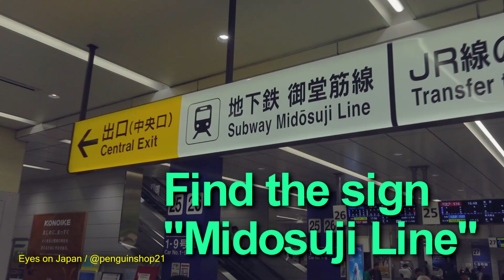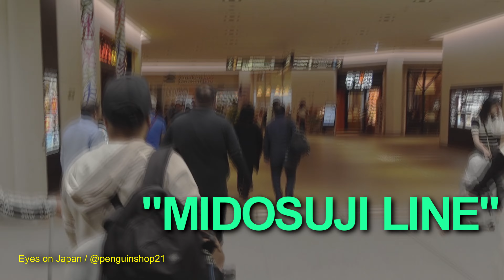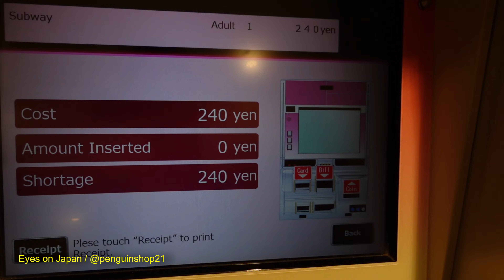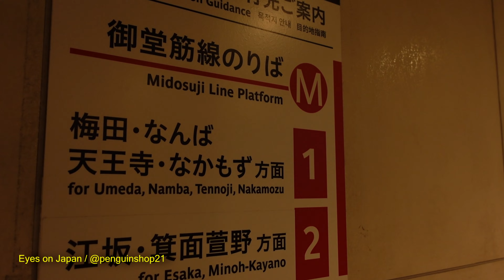Japan Trip Guide) at Shin-Osaka sta. How to transfer to Subway to go to Umeda, Namba from Shinkansen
2K 25fps 05 GoToOsaka Test03